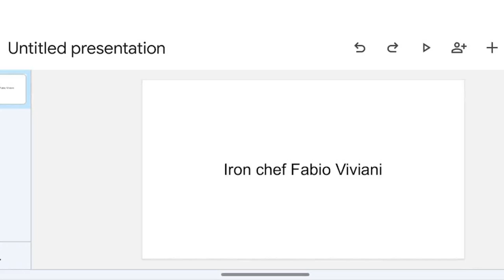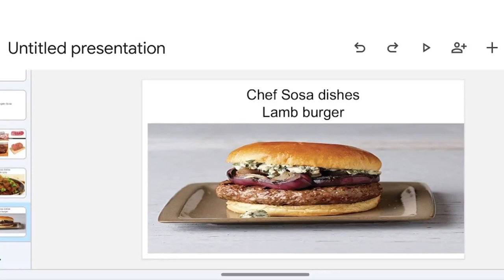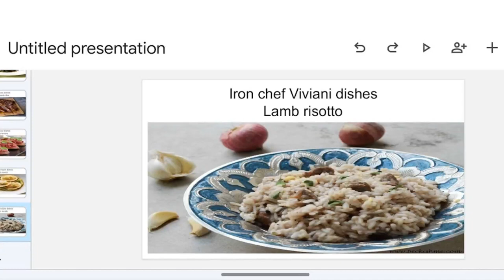Viviani vs Sosa